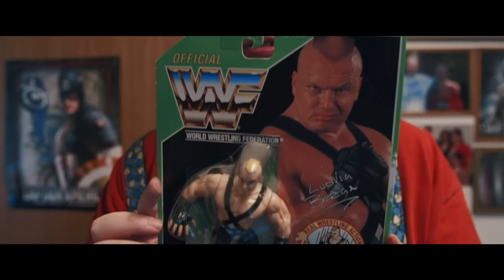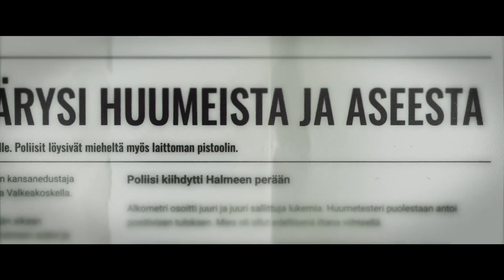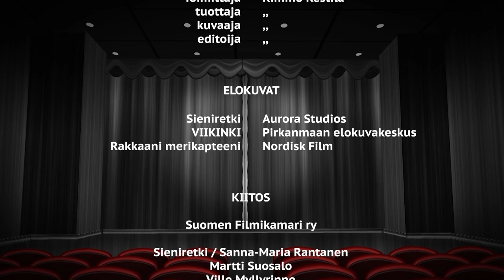Filminurkka osa 459 Sieniretki, Viikinki, Rakkaani merikapteeni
Sieniretki on JP Siilin ohjaama ja käsikirjoittama tajuntaa laajentava komedia kaikille aikuisille. Viikinki on dokumenttielokuva Tony Halmeesta, perussuomalaisista ja populismista. Rakkaani merikapteeni on ohjaaja Klaus Härön koskettava draamaelokuva viimeisestä rakkaudesta. Saamme kuulla myös kaikkien näiden elokuvien tekijöiden haastattelut.